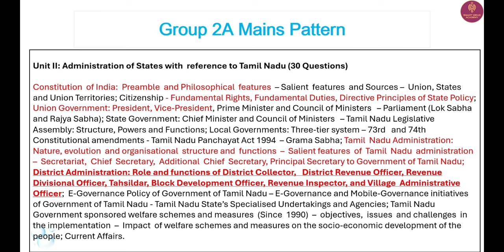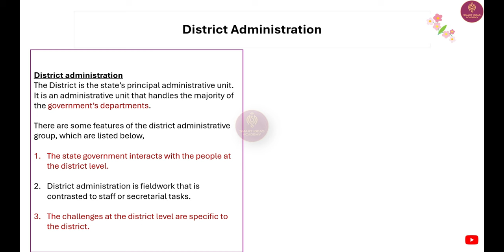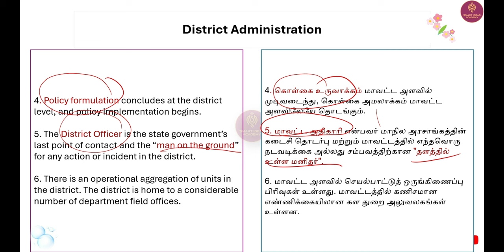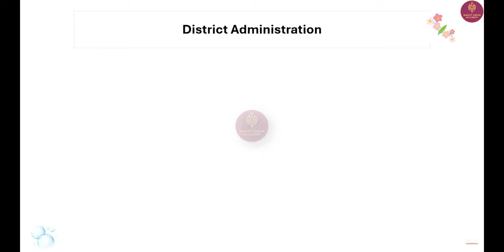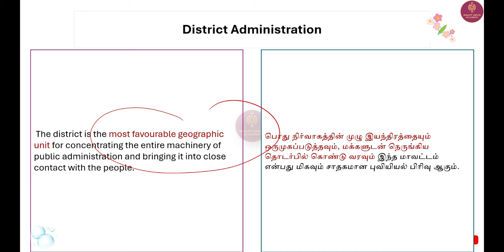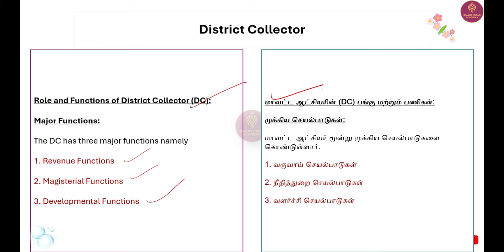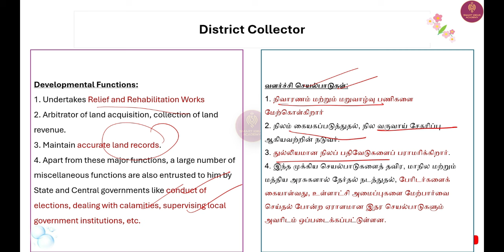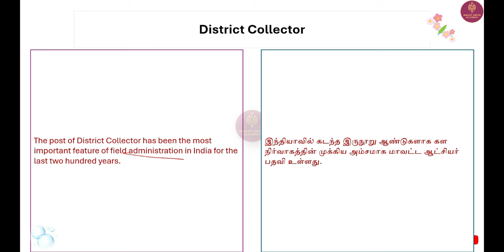💯மாவட்ட நிர்வாகம் , மாவட்ட ஆட்சியர் | Tnpsc Group 2 / 2A Mains Class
Group 2 Mains PYQ & Expected 2025 Mains Questions Analysis Course

Group 2A Mains PYQ & Expected 2025 Mains Questions Analysis Course

How to Prepare Group 2 Mains (Answer Writing) Course

🫅President , Vice - President  |Tnpsc Group 2 ,2A Mains Classes , PYQ Analysis |Tnpsc Polity